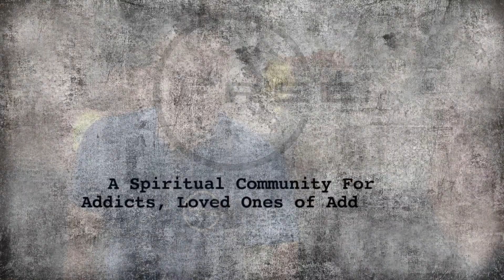John & Karie Allison Interview - Parents of an Addict Setting Boundaries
Free is A Spiritual Community for Addicts, Loved Ones of Addicts, and Spiritual Refugees.   We break the silenve of addiction by creating space for healing, recovery and spiritual connection.

First time to FREE?